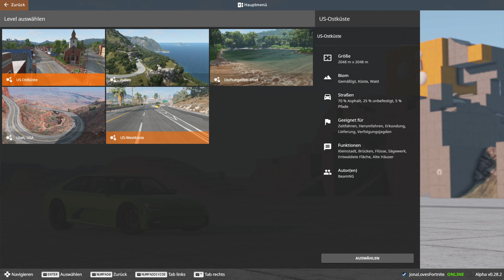Warum hat BeamNG einen Bussimulator?!